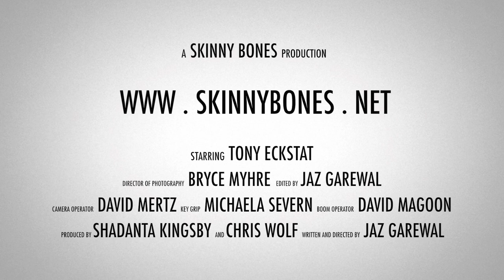BLAMBLAMBLAM, ClickClickClick: Knowledge. Pass it on.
As part of his community service, Lt. Leo Darden taped three PSAs.
As part of our Kickstarter, we are exploiting those PSAs.